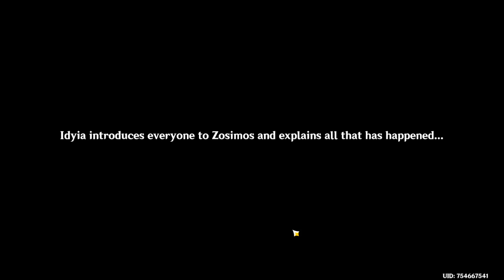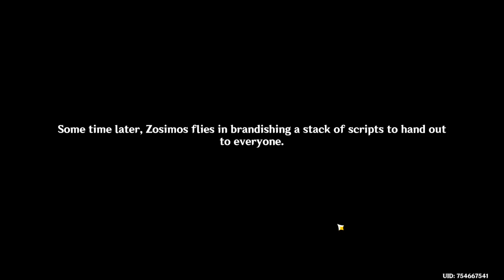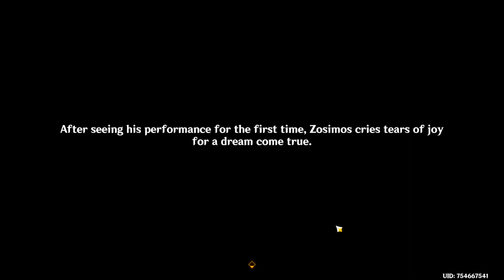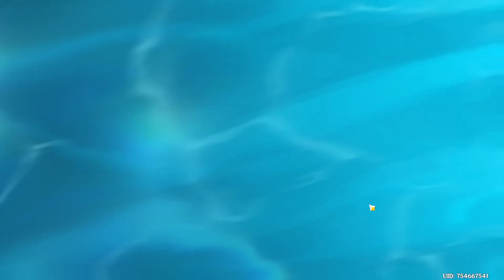Genshin impact playthrough event 3.8 part.4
Last Part to the 3.8 event! Hope you guys had some nostalgia!
This was my favorite event in this version!